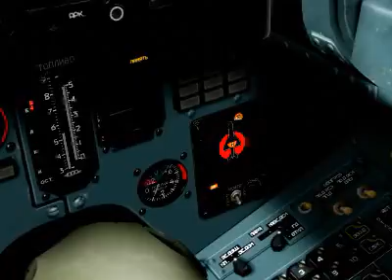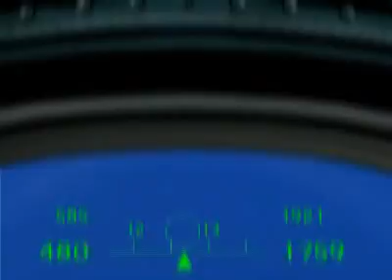LOCKON DOGFIGHT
one of My Favor lockon video